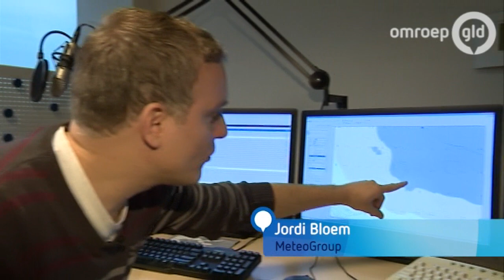Morgen gladheid verwacht, maar hoe rijd je veilig bij sneeuw en ijzel?